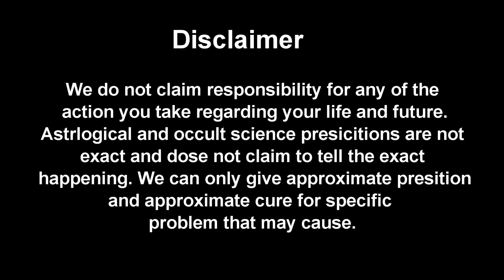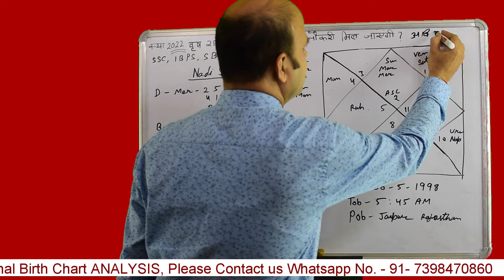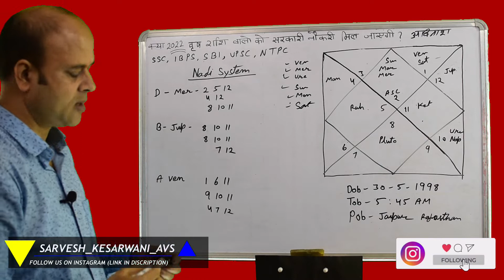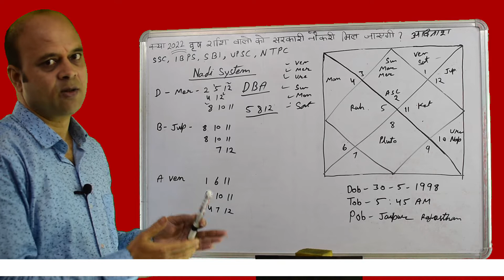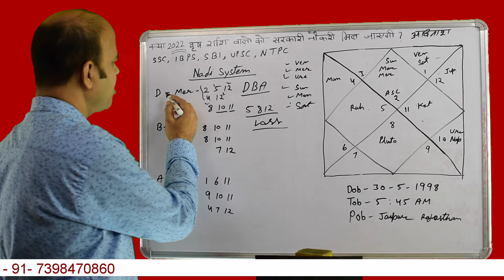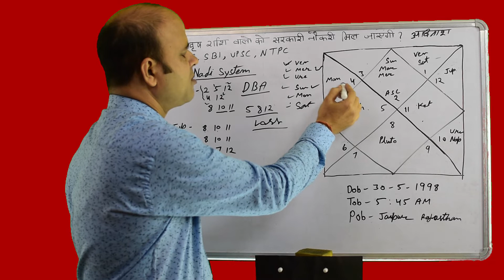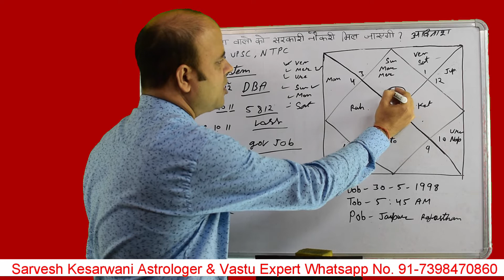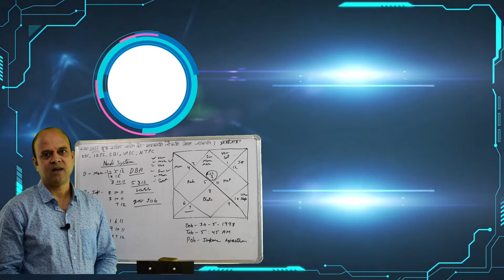government job | taurus sign|2022|vrishabh rashi | sarkari naukri |nadi astrology| sarvesh kesarwani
hello friends
in 2022 is very important for GOVERNMENT JOB, so as yours questions "kya meri Government job 2022 me lag jayegi"  my sign is TAURUS ?
so the answer is now available through NADI astrology (nadi jyotish). See this video one birth chart analysis...